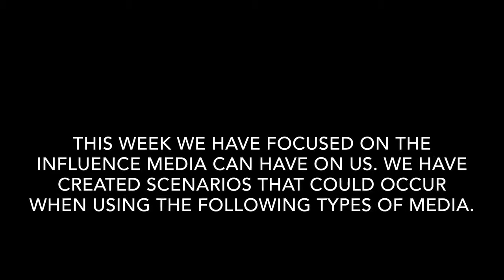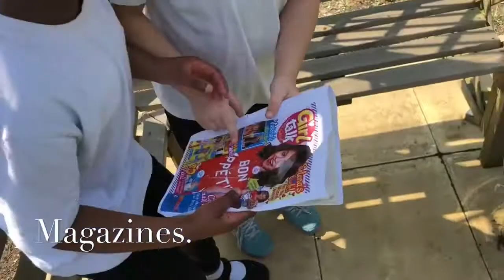Media Week 2018. Year 3 Orione.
St Catherine of Siena Primary School.
The Power of Media by Year 3 Orione.